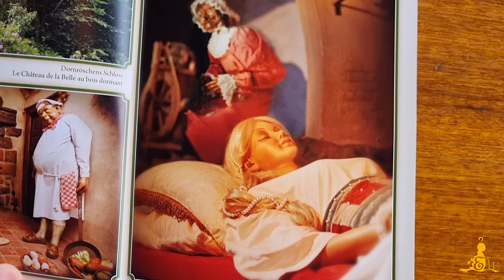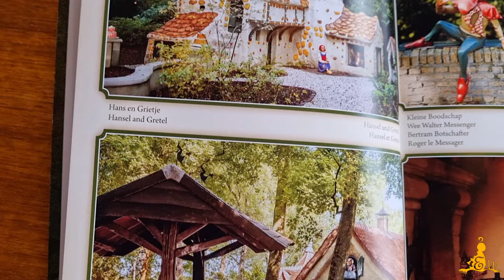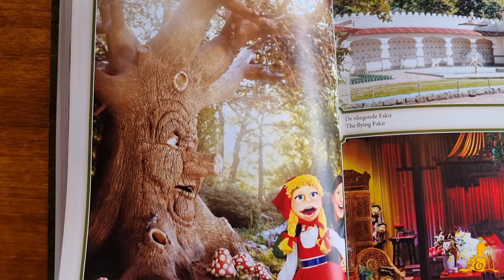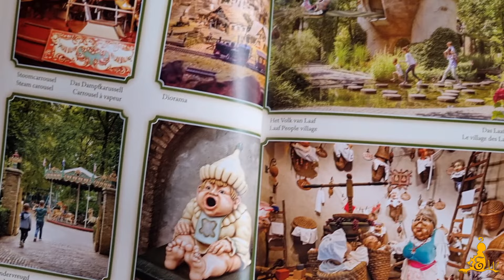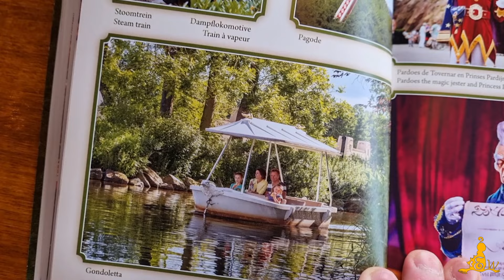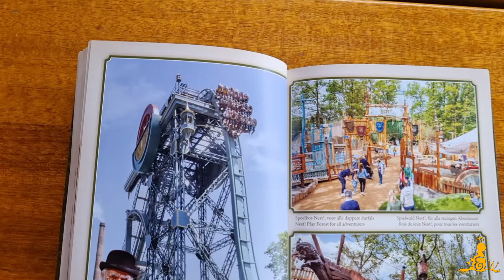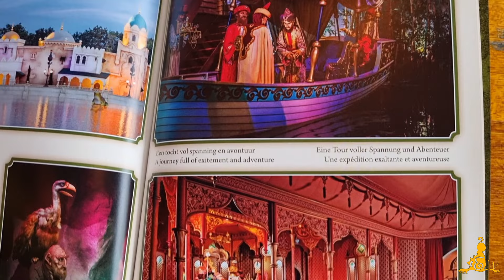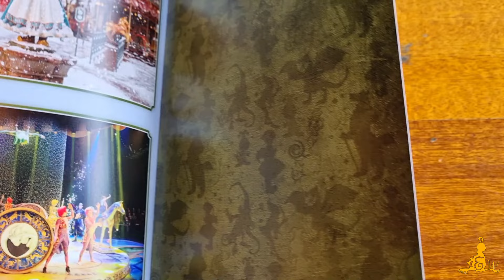[Efteling] NIEUW: Het fotoboekje 2024